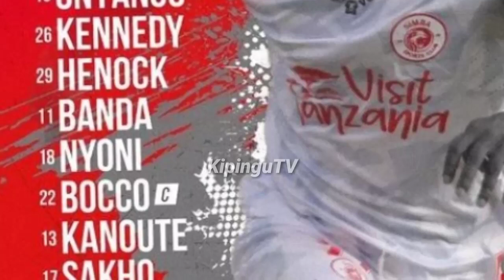Kikosi cha Kwanza cha Simba Dhidi ya RS Berkane Huko Morocco 27/2/2022